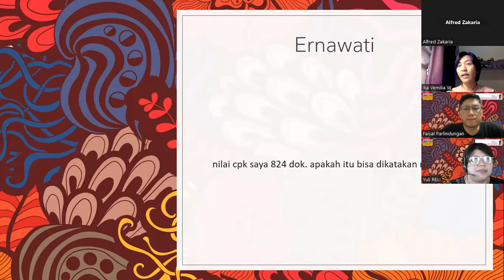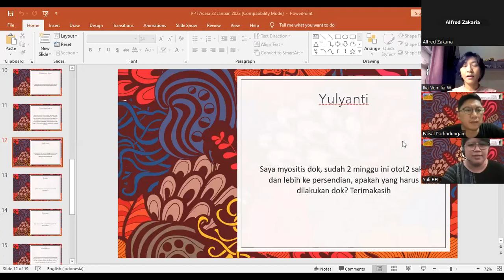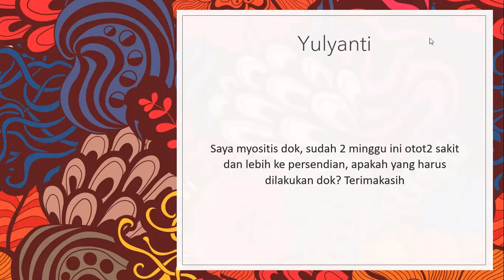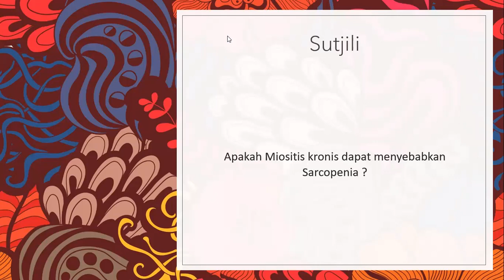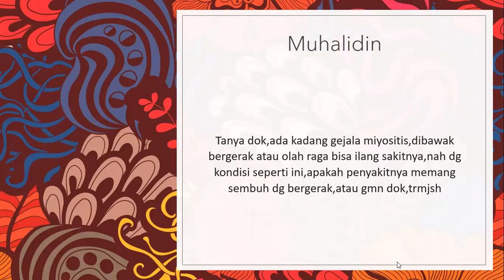Talkshow rheu-talk019 "Miositis: Lemah Otot dan Susah Bergerak; Kenapa Ya?"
Miositis dikenal dengan gejala khas inflamasi otot mulai dari nyeri, bengkak, lemah otot, hingga kesulitan bergerak. Penyakit autoimun yang menyerang otot ini memiliki beberapa sub penyakit: dermatomiositis (DM), polimiositis (PM), necrotizing myopathy (NM), dan inclusion body myositis (IBM). Apaan tuh? Bagaimana gejala dan tandanya? Apa beda yang khas antara masing-masing sub? Tatalaksananya bagaimana? Bisakah remisi? Yuk, ikuti diskusinya..

rheutalk seri kesembilanbelas kali ini digelar dengan mengusung tema miositis dan serba-serbinya. Seperti biasa: seri rheutalk menampilkan host dr. Faisal Parlindungan, M.Ked.(PD), Sp.PD, K-R, kali ini bersama dengan pembicara tamu dr. Ika Vemilia Warlisti, Sp.PD dan diselenggarakan pada hari Sabtu tanggal 25 Februari 2023 lalu.

Miositis memiliki sub varian beragam dengan manifestasi utama berupa gejala inflamasi otot yang dapat mengakibatkan perlemahan otot. Tatalaksananya variatif tergantung dengan kasusnya. Diagnosisnya tidak mudah dan harus sangat hati-hati dengan tetap mengedepankan penegakan diagnosis dini sesegera mungkin.

Apa saja lagi yang dibahas dalam seri rheutalk kali ini? Yuk, saksikan rekamannya...